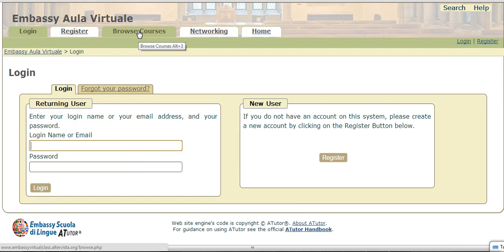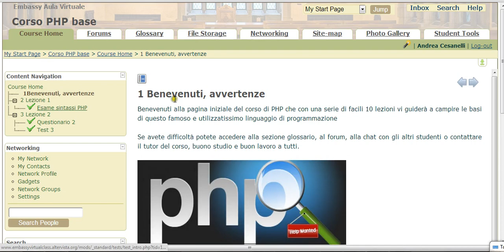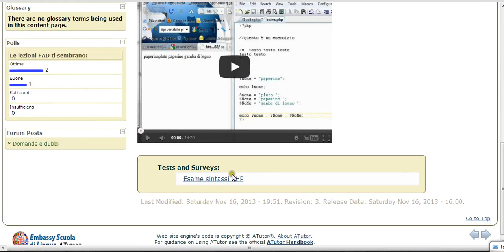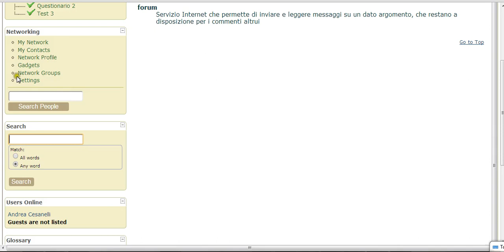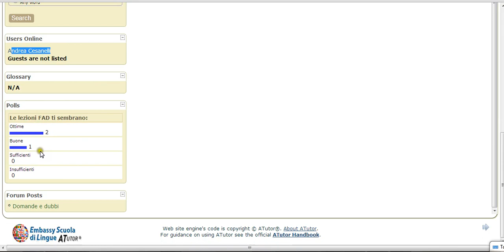Come usare Atutor in modalità studente